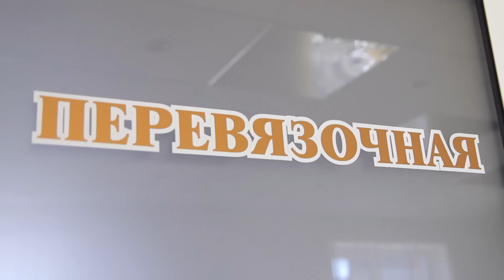Флебология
Флебология -- диагностика и лечение заболеваний вен.
 АР Крым г. Симферополь.
телефон регистратуры 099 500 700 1